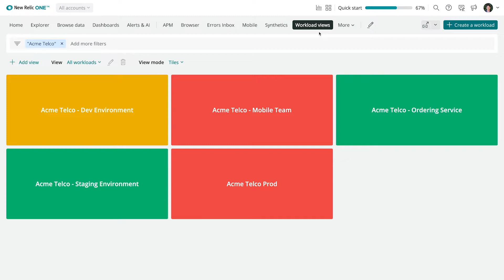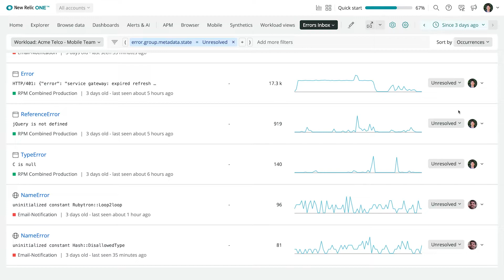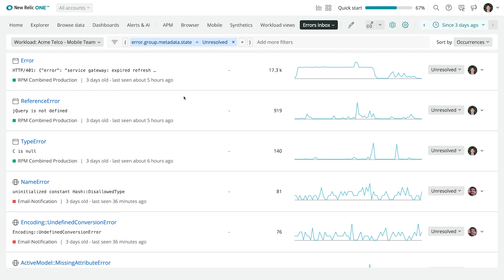Solve Errors Proactively with Errors Inbox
New Relic Errors Inbox is an error tracking solution that gives engineers a single place to proactively detect, prioritize, and take action on all the errors that matter to them.

0:00 - Intro
0:27 - Use workflows to target specific applications and services
0:43 - Errors Inbox overview
1:10 - Triaging error groups
1:35 - Error profiles overview
2:05 - Comments for cross team collaboration
2:35 - Errors Inbox for CI/CD

As a software engineer, you know how painful detecting, triaging, and getting to the root cause of errors is. New Relic Errors Inbox, an error tracking solution embedded in New Relic One, makes grouping and resolving those errors fast and easy. No more reacting to issues as they arise or losing context as you switch between different tools to determine root cause. And collaborating across teams has never been easier or faster.

Engineers can detect, triage, and resolve errors in minutes with:

Errors Inbox - View and triage issues across applications and services that you are specifically responsible for, cutting down on noise
Proactive Notifications - Receive detailed alerts with error information inline the moment an error is detected in your preferred channel

Rich Error Profiles - Resolve errors faster with context of the full stack, including APM, RUM, Mobile, and Serverless (Lambda Functions) data. Persistent data ensures re-opened errors include previous notes for faster troubleshooting.

Cross Team Collaboration - Work errors as a team with shared visibility to the same error data. No one is working in silos and everyone can see shared comments.